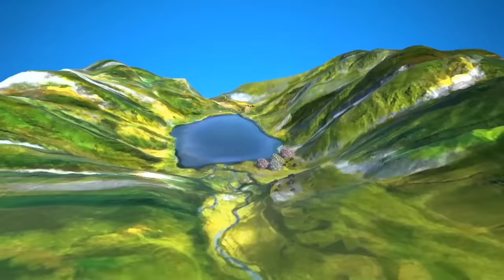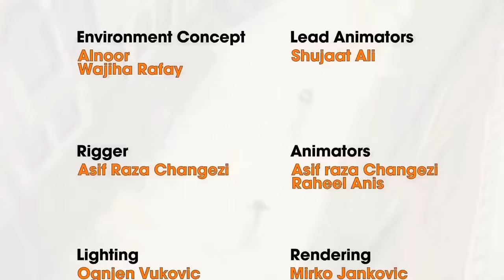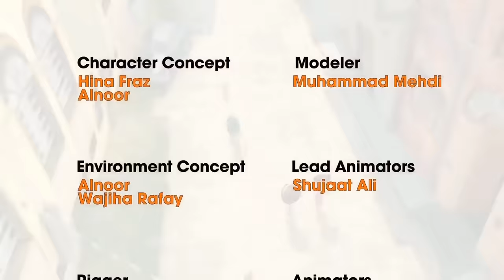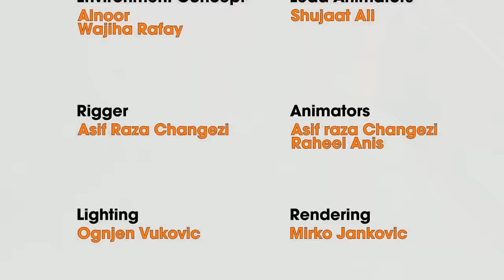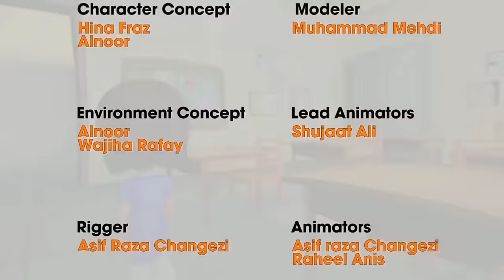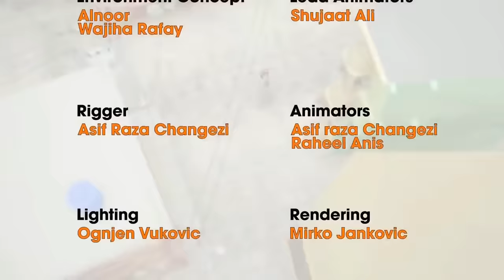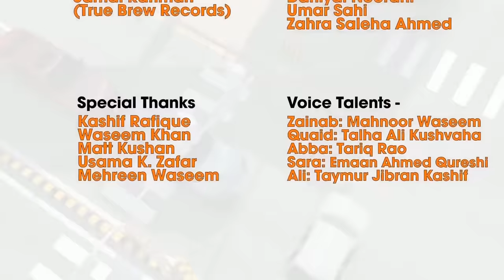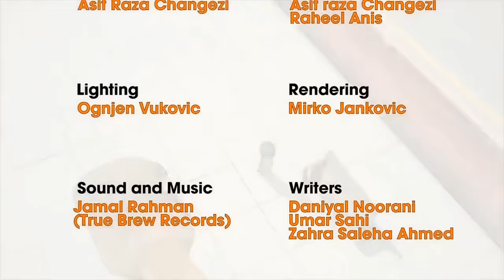Quaid Say Baatein | Season 1 | All Episodes | Urdu Kids Cartoons | SN1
Now watch all the fun filled episodes of Quaid Say Baatein easily. The #1 rated animated show in Pakistan!

Quaid Say Baatain is a fun Pakistani Cartoon about a young girl named Zainab, who is always thinking of ways to help and better Pakistan. In each episode she encounters a problem, which she then solves by remembering the words and actions of Quaid-e-Azam.